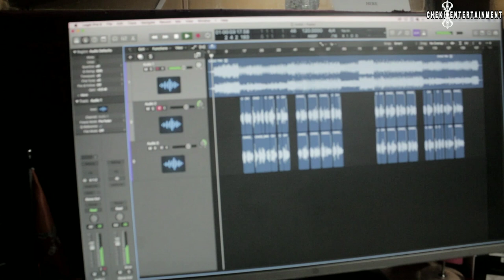NaZu by Cheki Dorji (CHO2) Based on True Story by Sangay Tenzin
Dedicated to my grandparents,parents, Teachers, relatives and loved one : Anything good that has come to my life has been because of your love, guidance and example.
Do enjoy listening to my first ever emotional love song...